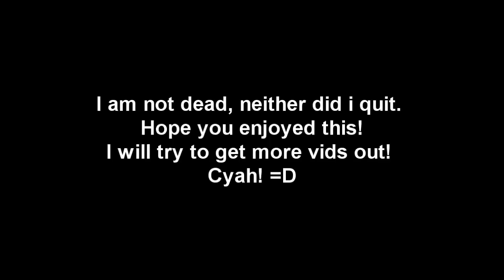Neon R4nge! | Video of accomplishments! Quick video! Maxed 70 Defence!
What? Hes not dead?!

Song: Zomboy- Vancouver Beatdown

Video of things i have done in the past months. I did acchieve all of my effigy stat goals, so that i am very happy with! The last picture is a picture of my current stats.
   - Neon R4nge

Don't read below
HP Hitpoints UPDATE Constitution Staff of light runescape old wilderness third pvp video 61 attack gertjaars n0valyfe piety pure 60 attack barrows pure sorrow laddies and gentle man high risk pking youtube most viewed turmoil. Yes it is me pking from beginning to end. zerker pure berserker pure rune pure maxed hybrid initiate bandos And to those who don't know - The castle wars bracelet gives a 20% damage bonus against the flag holder in castle wars, it is BETTER than void's rendimento uoc eoc s33 low cc diex diabolus exercitus n01s perfect sparc mac taco limey defil3d dubstep drum & bass sex violence boobs tits naked nude karma kid 10%. Jagex Runescape Rs XXphatmagexx Darker Manz Statius's platelegs Statius's warhammer drop Enjoy =PMahatma I, Stonecoldpkr,P0ke N Die2, Sourpatchk1d, Krazyfaken, Kids Ranqe , Video from the Number One P2P Pure Pking Clan. » » This Video features Pkers of all within the clan Final Ownage Elite of all combat level ranges with unique combos, great loot, vast weapon variety, high hits and sheer skill in Pure Pking. 1 Pure Devil, Evilsexc, Dizzy Mauler, I Shonomercy, PVP vid 8. You may be angry at this video and call me a PJer. I define PJer as someone who kills the killers of Runescape; Making it a safer place. I hope that you enjoy my vid! I try my hardest to pj in dragon claws max strength and dominate and usually I do. 99 range mage krazyfaken finnald party hat phat set rich staker best runescaper runescape 100m 100B 1b 99 magic party best drop party 99 range 99 str 99 def 99 atack TANKER pk vid purple p-hat yellow p-hat green blue p-hat white p-hat banned runescape acount permantly banned back last chans appeal declined 99 summoning steel titan obsidian golem titans lava titan war Mike5146, yoh12096 cape No1s Perfect PVP PK Vid 8 STATIUS LEGS ags/whip pking Statius' Warhammer NEW RUNESCAPE PVP WEAPON EPIC OWNAGE *If you have questions or just wanna chat please visit my cc: B-o0-M-E-R Again a video with 3 players this time BHers. And another one... there is no '150' because chances are you've already seen it, plus this vid is showing what 99 range can do with some range weapons, not what anyone who can weild an addy crossbow can do, which is well over 1 million people. If you want to see a 150, watch one of the videos that already exist showing it. barrage blitz burst 99 range mage krazyfaken finnald party hat phat set rich staker best runescaper runescape 100m 100B 1b 99 magic party best drop party 99 range 99 str 99 def 99 atack TANKER pk vid purple p-hat yellow p-hat green blue p-hat white p-hat banned runescape acount permantly banned back last chans appeal declined 99 summoning steel titan obsidian golem titans lava titan war RUNESCAPE PKING INTIATE PURE OWNAGE LURE PHAT 99 1337 PWNAGE PKING PKERS PK PARTYHAT ZEZIMA N0VALYFE RUNESCAPE WILDY BARRAGE ANCIENTS LURING FROSTYDAPKER JETCHIMP BLOOD SEASON BLOODHOUN34 I Mahatma I, Stonecoldpkr,P0ke N Die2, Sourpatchk1d, Krazyfaken, Kids Ranqe , 1 Pure Devil, Evilsexc, Dizzy Mauler, I Shonomercy, E4t F0od Nub, Im Easy Xp, Iminsan3, Pure insan3, and Xoxofuryxoxo. whipper whip elvemage sv3rige bloodhoun34 hiei the pk lexmark78 6th outlaw i meleed i ultimate strength hybrid barrage blitz burst 99 range mage krazyfaken finnald